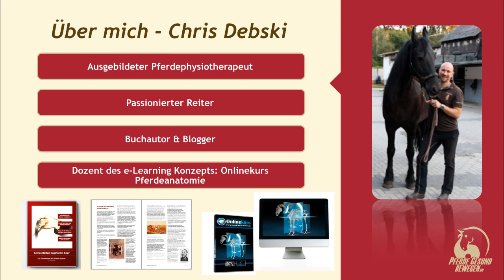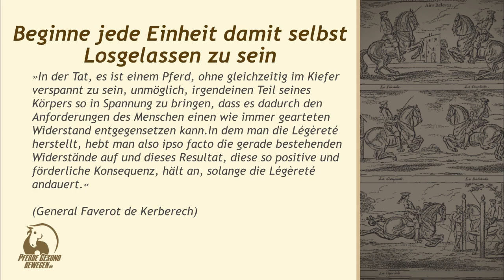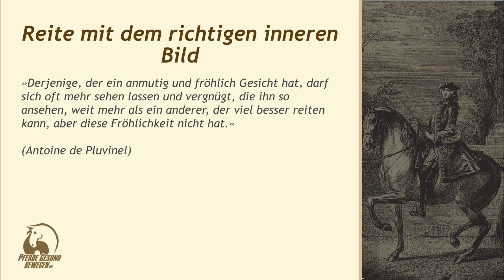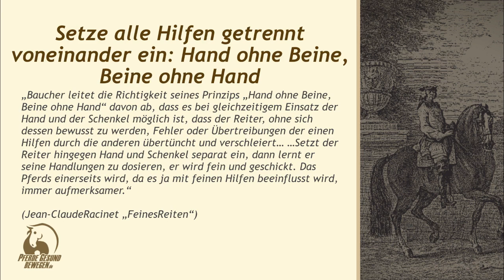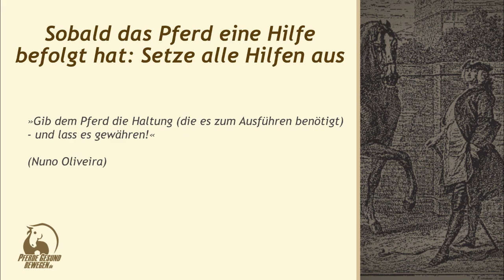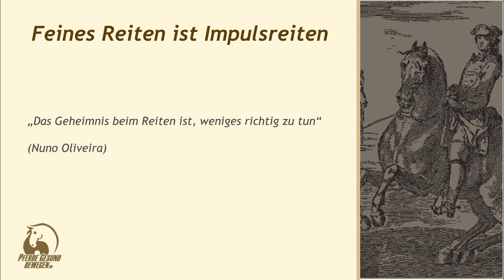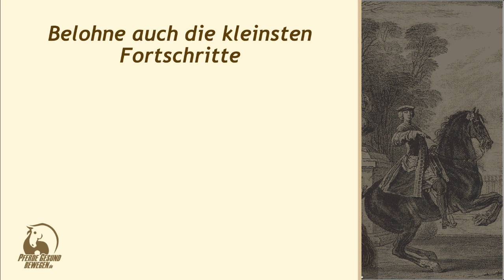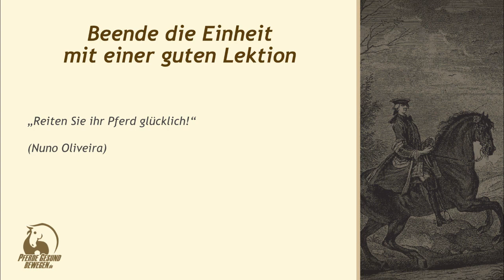10 Tipps für feines Reiten - Webinaraufzeichnung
Dies ist eine Aufzeichnung eines Webinars zum Thema feines Reiten

Das Video ist ein Ausschnitt aus dem Onlinekurs Pferdeanatomie